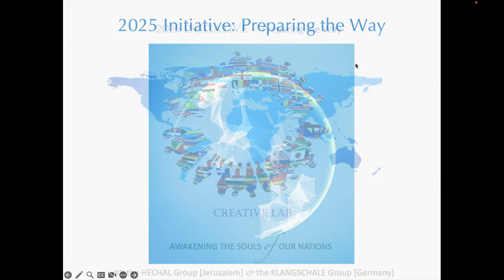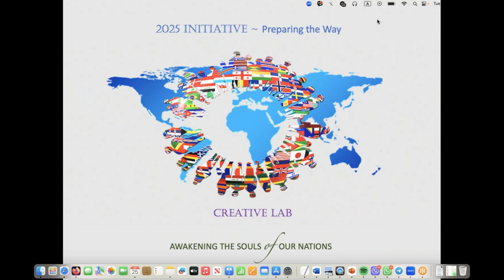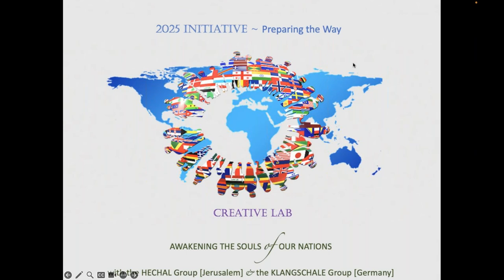Creative Lab ‘Awakening the Soul of our Nations’ - June 2024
Planetary Psychosynthesis
The Middle East as an Evolving Entity

In the Nations Lab, spiritual students from many nations come together every month, as a ‘council of elders-in-training’. We practice skills which may be required for the personnel of a soul-guided United Nations of the future, and apply them to a world issue.

In the upcoming Cancer session we will listen to the Middle East as a living being, with its history, challenges and gifts, and a possible vision ahead. The emphasis will be on harmony through conflict, and developing a sense of self.